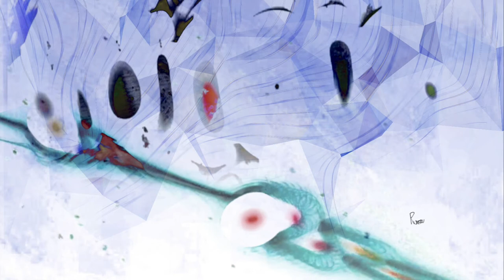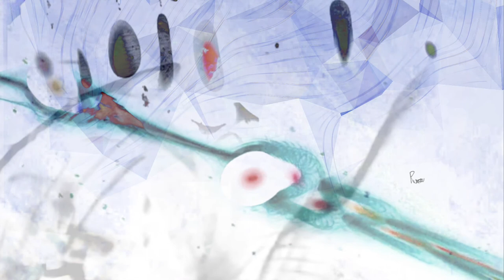Massimo Rubulotta alla Casa Museo Federico Bellomi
CASA MUSEO FEDERICO BELLOMI
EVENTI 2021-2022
IL CAFFE' DELLE DIECI ALLA CASA MUSEO
INQUINAMENTI SEMANTICI
Dal 19 dicembre al 9 gennaio fuori o dentro la Casa Museo Federico Bellomi, a seconda se le nuvole saranno gentili, verranno proiettate, su schermo e su pareti, immagini create virtualmente dall'artista a tutto campo Massimo Rubulotta.
"Inquinamenti Semantici", il titolo di questo lavoro, ovvero una serie di astrattismi realizzati al computer da Massimo Rubulotta, seguendo la teoria matematica dei frattali dove l'artista interviene interrompendone la successione e appunto, "inquinandone l'immagine" con interventi ragionati.
E questo gioco, in continuo divenire tra progressioni sequenziali e interposizioni creative, dà origine a qualcosa di nuovo, insolito; cromatismi e forme si intersecano, rimangono come sospese in uno spazio senza tempo né forma.
La musica che accompagna questo video è altrettanto particolare. Francesco Bellomi con la fisarmonica, produce suoni molto lontani da quelli che abitualmente sentiamo uscire da questo strumento e Massimo Rubulotta li reinterpreta con l'utilizzo di sofisticate tecnologie. Ciò che nasce da questo connubio è qualcosa di assolutamente nuovo ed interessante dal punto di vista musicale, una continua, raffinata ricerca di sonorità nuove.